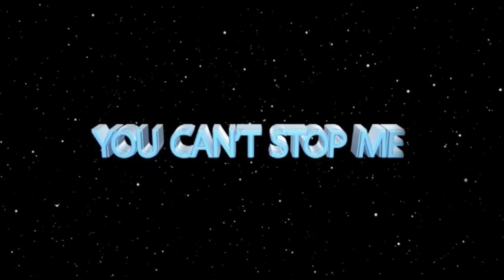THE POWER OF MASSPRAYER ll SEPARATED FROM FOUR-LEGGED-CRUTCH